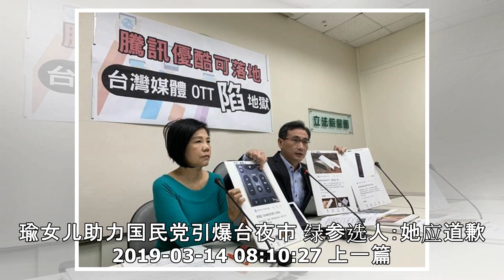中国大陆腾讯欲落地台湾 台陆委会：中共对台图谋